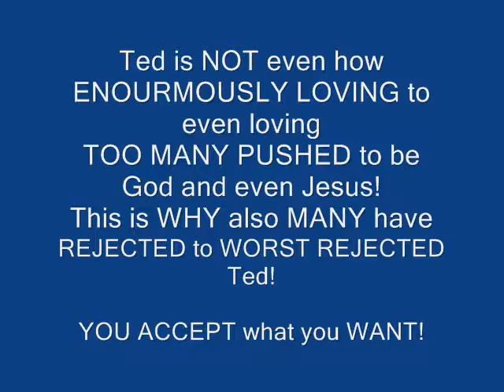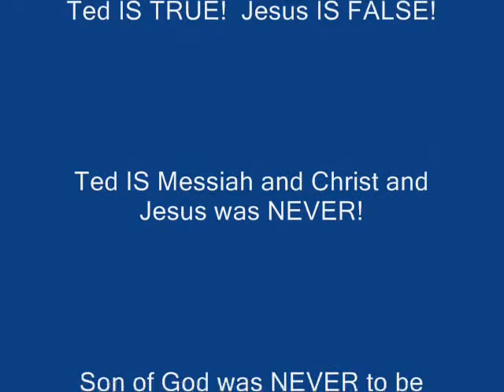Ted is NOT how nice to LOVING you PUSHED God to be 0002 Prod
TedISTed - Many of these Videos Are NOW In Bundle Files To DownLoad from TedISTheOneGod.Net AND IN MultiGigaByteSite From and THIS NOW From Ted WHO IS Ted AND Ted!  WHO IS Ted AND Other Names And Titles And Autherities And Many Other Things Since Existence.